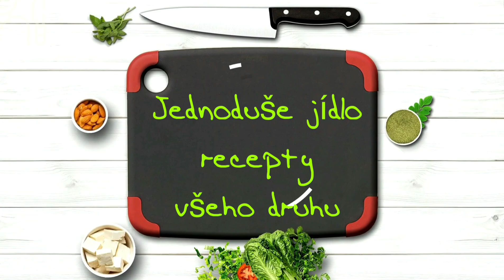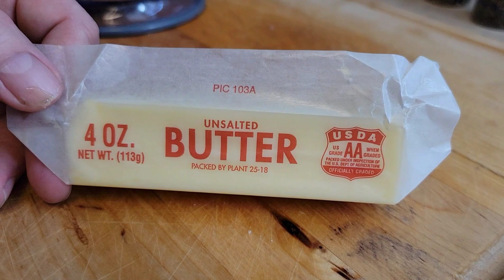rychlá paštika z uzeného masa-recept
suroviny

300g uzeného masa
100g másla
50g taveného sýru
podle chuti sůl,pepř
špetka nového koření
lžička sladké papriky
1 malá cibule
3 stroužky česneku